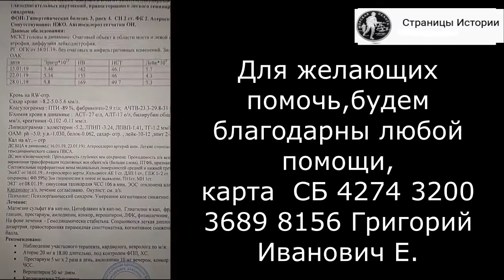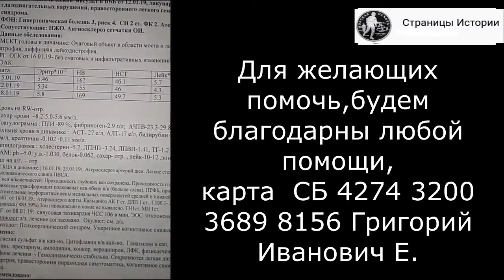Шевченко о лжи Путина и едра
Фрагмент воскресного стрима Максима Шевченко,от 5 декабря 2021 года.